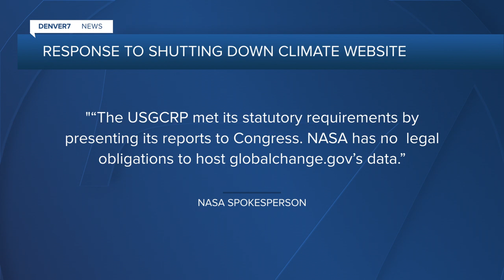Some CU Boulder Researchers Concerned as Climate Change Website Goes Dark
A significant shift in climate change research is raising concerns among some University of Colorado Boulder researchers.